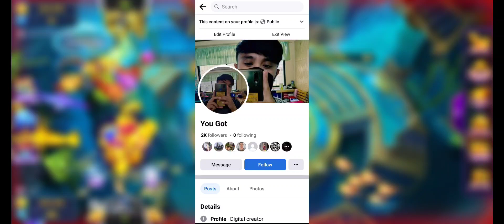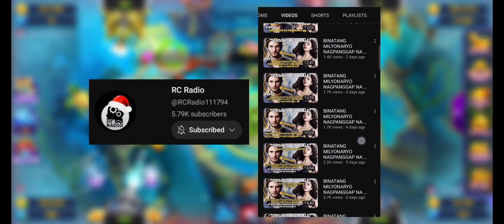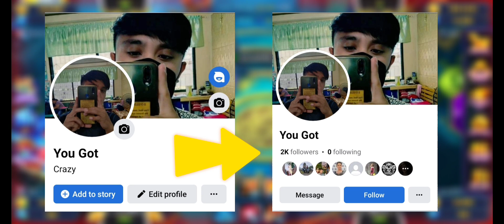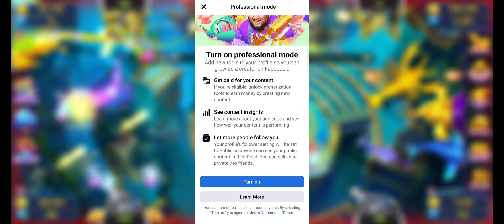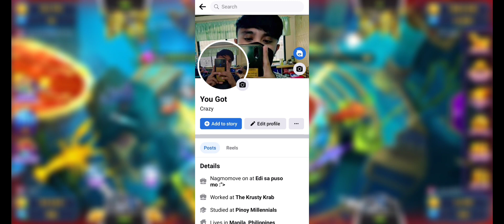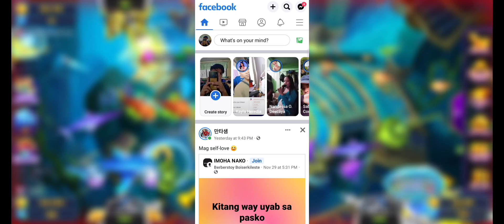PAANO E TURN ON ANG FACEBOOK PROFESSIONAL MODE - KUMITA GAMIT LAMANG ANG IYONG FACEBOOK